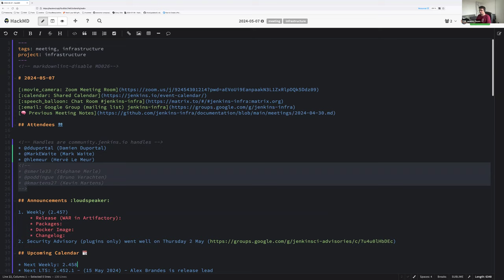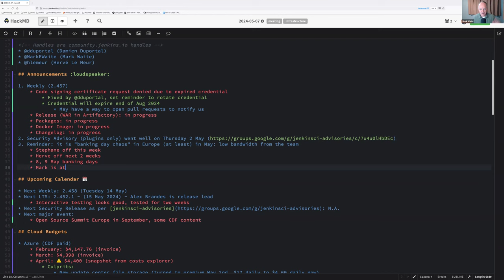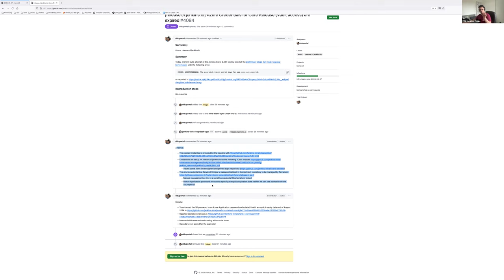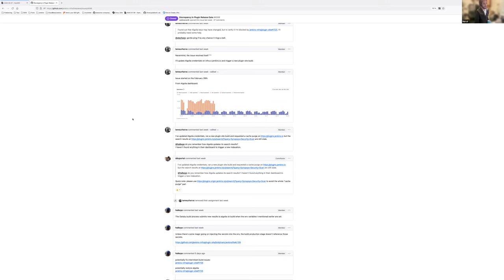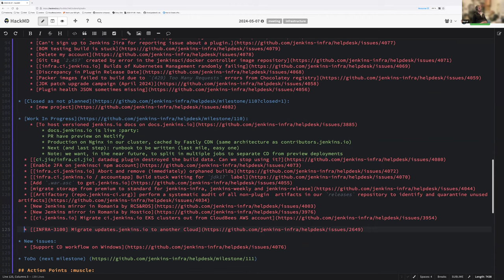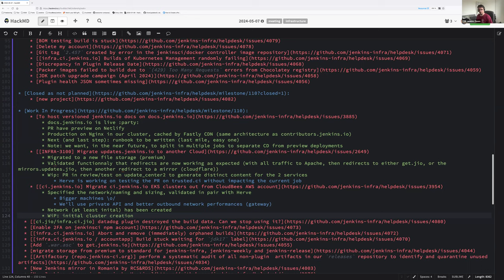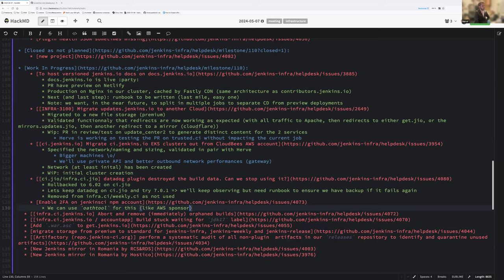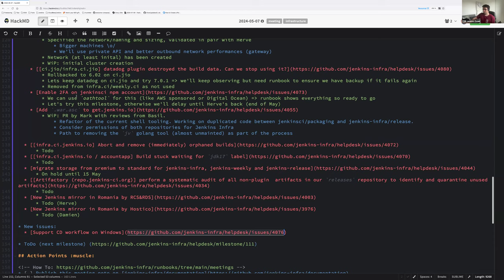2024 05 07 Jenkins Infra Meeting